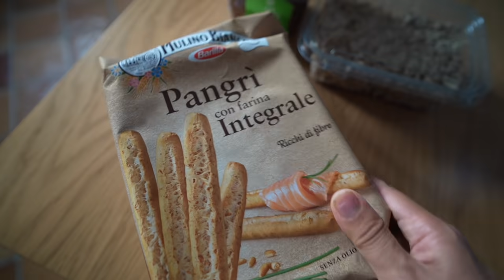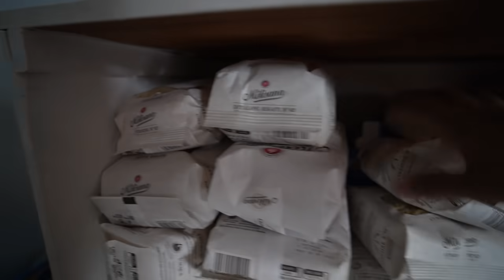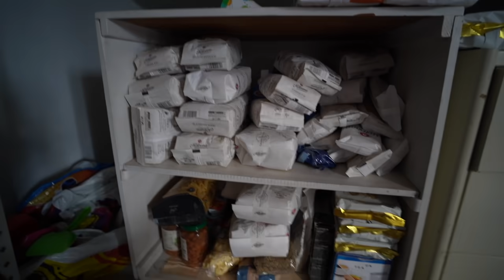NO PUEDO CREERLO 😍 + ASÍ FUNCIONA EN ITALIA + CÓMO HACER CREMA DE CACAHUATE (Vlog 378) / ANNALIE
🇮🇹 NO CAMBIARIA ESTO DE ITALIA!!! Y LES ENSEÑO LA RECETA MÁS RICA Y SENCILLA DE CREMA DE CACAHUATE CASERA 😍😍